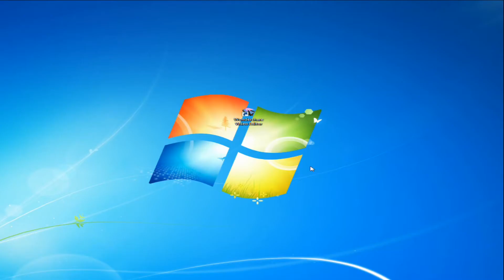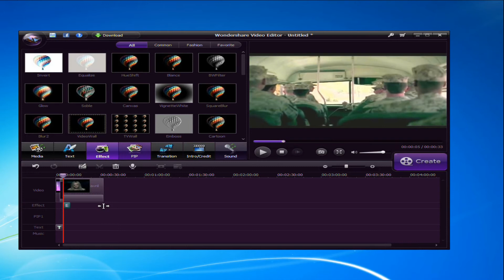Easily Edit AVI Files on PC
Want to edit your recorded AVI files in Windows 8 but your Windows Movie Maker failed to recognize the AVI codec? Download this solid and easy to use AVI editor for Windows now.